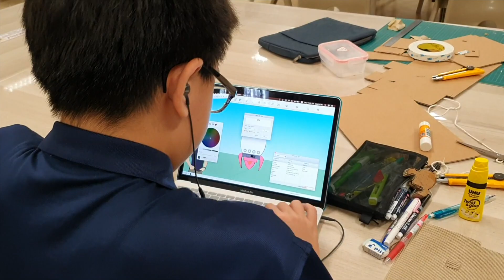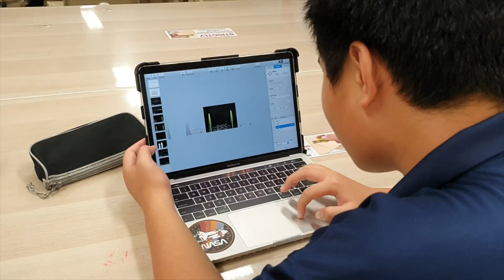SST-3M InnoScience Challenge 2019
In this behind-the-scenes footage of the challenge, our Secondary 1 SSTudents were hard at work before the final presentation. Months ago, SSTudents conceptualised ideas, designed their prototypes, sought advice from 3M mentors and rehearsed for their presentations, all in the lead up to last week's culminating challenge. They followed the theme of Designing with Technology: Improving Urban Living, considering issues faced by Singaporeans in the field of transport and safety.

In case you missed it, you may view photographs of the event

Video Credits: ADMT Department